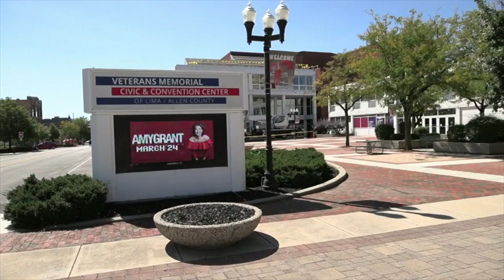Downtown Lima seeing many improvement projects coming to fruition